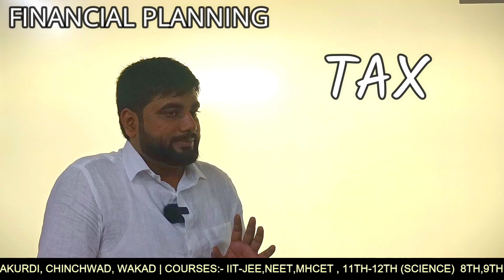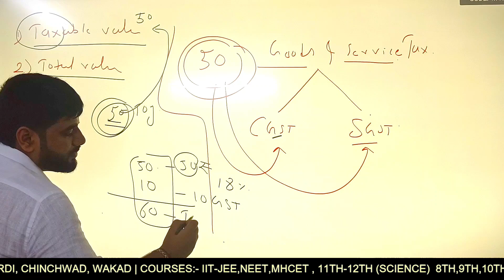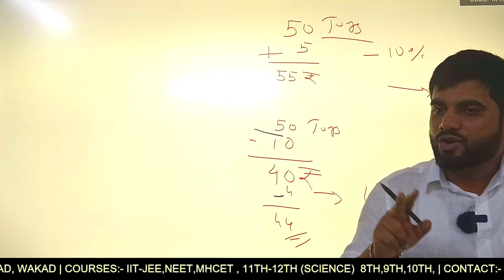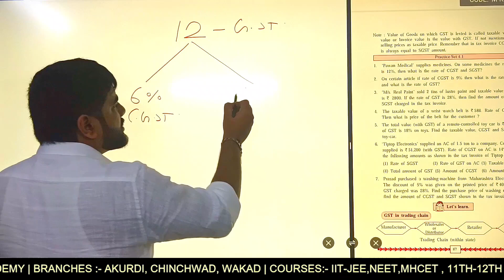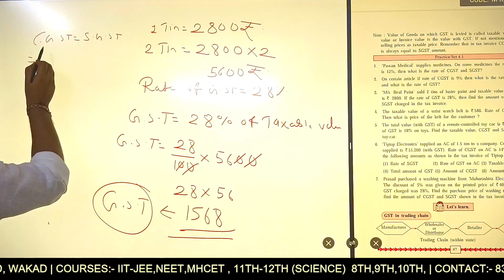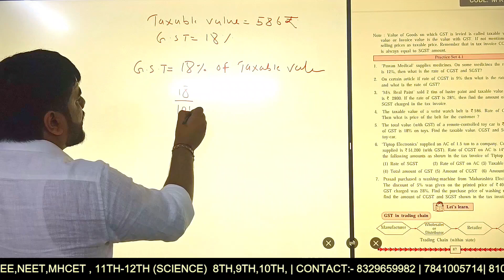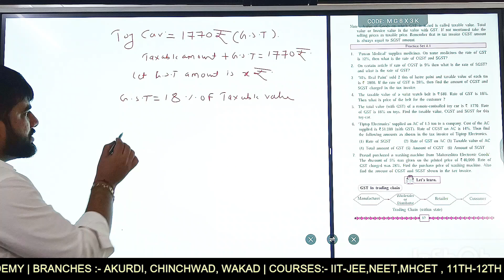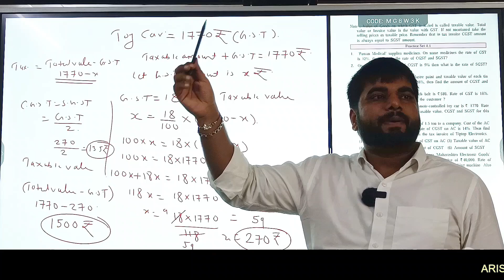Financial planning | Class 10th | Chapter 4 | SSC | Exercise 4.1 | Arise Academy Pune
Prof. Vickey Singh is best at teaching Algebra, and here it is the most awaited lecture of Financial Planning. Go in the depth of lecture with detailed explanation on live lecture with students.

Watch here:-

0:00 Intro
0:14 Introduction to Financial Planning | GST, Tax, HSN, Taxable value,
17:23 Q.no 1| Exercise 4.1 | Chapter 4 | class 10th
19:21 Q.no 2| Exercise 4.1 | Chapter 4 | class 10th
19:57 Q.no 3 | Exercise 4.1 | Chapter 4 | class 10th
27:08 Q.no 4 | Exercise 4.1 | Chapter 4 | class 10th
31:15 Q.no 5 | Exercise 4.1 | Chapter 4 | class 10th
40:37 Outro